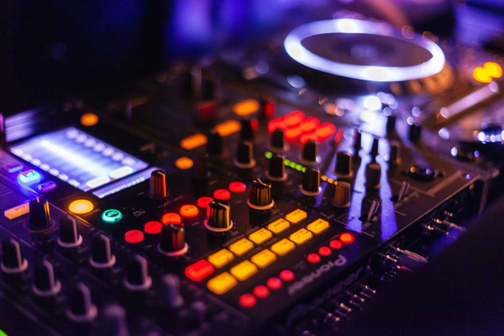Spirit by Alexander Nakarada [Electro/Techno Vlog Podcast Music]